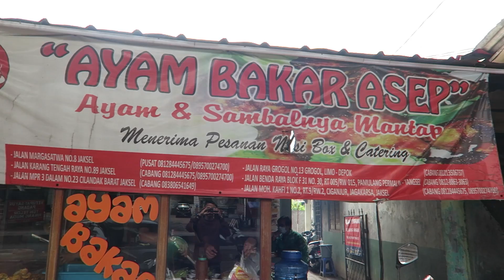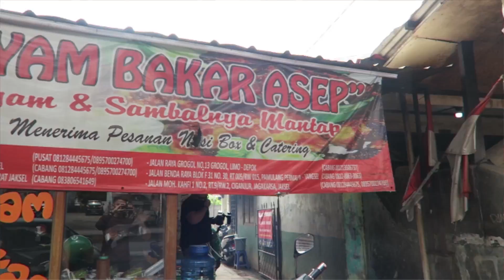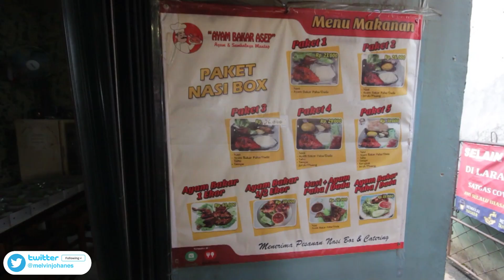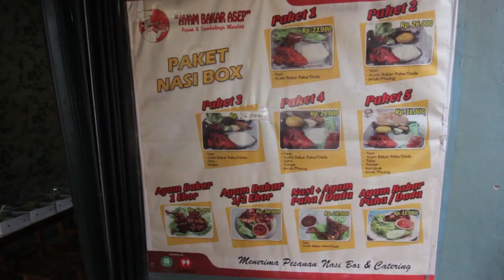JUALAN DI KOLONG JALAN TOL!! TERNYATA RAFFI AHMAD SUKA BELI DISINI !!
Jadi hari ini gw mau cobain kuliner yang tersembunyi lagi , kali ini itu posisinya di bawah jalan tol andaran,nah gw itu suka banget sama bumbu dari si ayamnya,gurih,manis,pedes, pokoknya kalian wajib banget buat makan ke sini, dan gw tadi tanya tanya sama abangnya, ternyata Raffi Ahmad pernah makan ayam bakar ini, dari pada kalian kepo sama rasanya langsung aja di cobain ke sini. Salam

Location
Ayam Bakar Asep :
Jl. Margasatwa No.8, RT.4/RW.3, Pd. Labu, Kec. Cilandak, Kota Jakarta Selatan, Daerah Khusus Ibukota Jakarta 12450